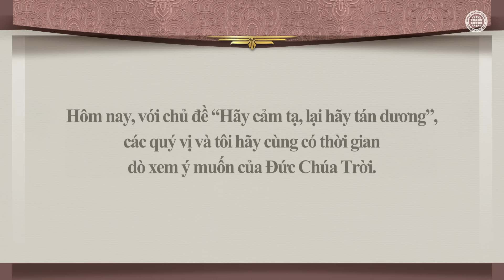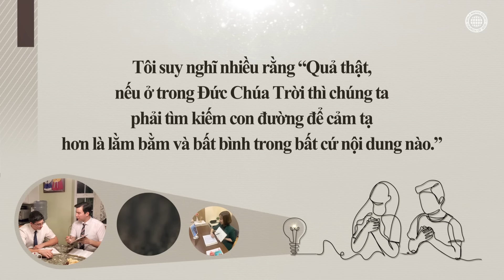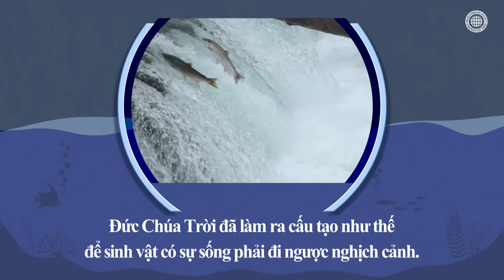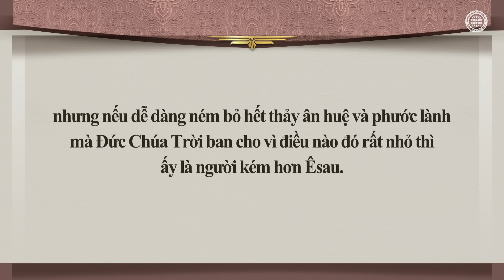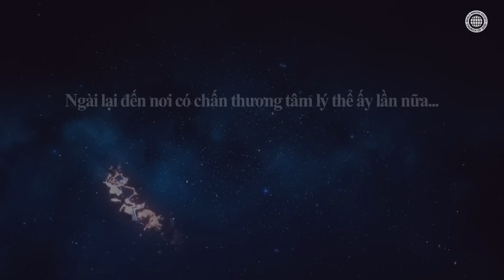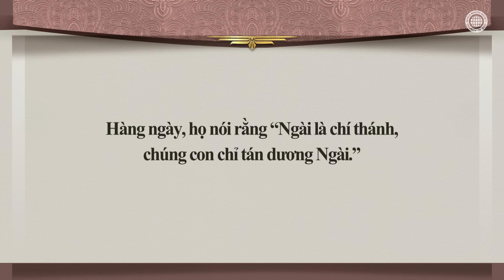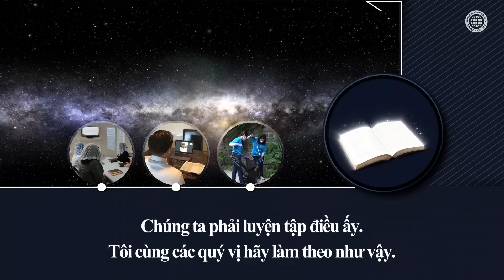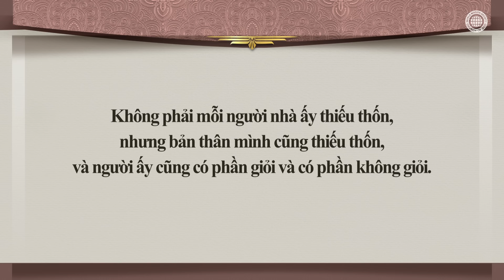Hãy cảm tạ, lại hãy tán dương | Hội Thánh của Đức Chúa Trời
[Yếu tố để dâng cảm tạ luôn có tồn tại ngay cả trong hoàn cảnh khó khăn]
Giống như con cá sống đi ngược dòng nước và thắng lợi nghịch cảnh, chúng ta cũng phải tìm kiếm nội dung để dâng cảm tạ ngay cả trong bất cứ hoàn cảnh và điều kiện khó khăn, và dâng vinh hiển lên Đức Chúa Trời, là Đấng ban Nước Thiên Đàng - nơi không có đau đớn.

[Các thánh đồ Hội Thánh của Đức Chúa Trời sống cuộc đời cảm tạ theo lời của Đức Chúa Trời]
Đấng An Xang Hồng và Đức Chúa Trời Mẹ đã đến xứ đau đớn lần nữa để dạy dỗ con đường của sự tha tội và sự sống đời đời cho nhân loại, tức là con đường đi vào Nước Thiên Đàng. Chúng ta hãy nhận biết ân huệ của Ngài, thắng lợi khổ nạn và khó khăn của mỗi người bằng lòng cảm tạ.

[I Têsalônica 5:15-18]
“Hãy giữ, đừng có ai lấy ác báo ác cho kẻ khác; nhưng hãy tìm điều thiện luôn luôn, hoặc trong vòng anh em, hoặc đối với thiên hạ. Hãy vui mừng mãi mãi, cầu nguyện không thôi, phàm việc gì cũng phải tạ ơn Chúa.”